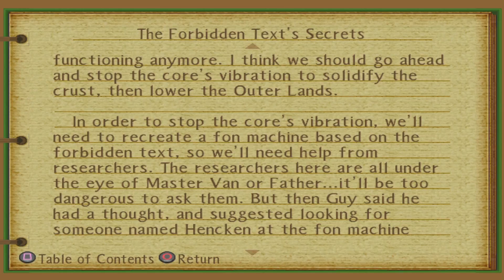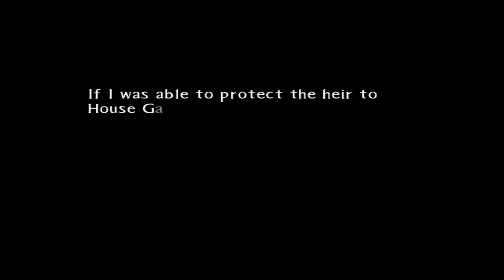Tales of the Abyss (1080p60) | Part 63 | Plan To Stabilize The Core! Arietta Attacks?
I kinda feel sad for Arietta. :l

Game: Tales of the Abyss
Console: Ps2(PCSX2)
Capture Card:Avermedia Live Gamer Portable
Software Used if Any: Sony Vegas

✯✯✯Links✯✯✯
Here is a link to my channel: